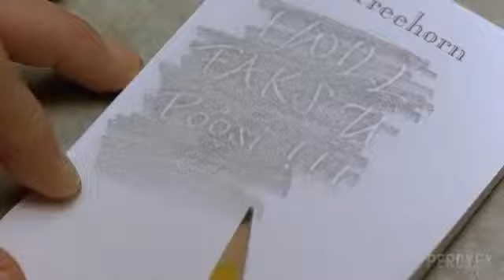The Big Lebowski - Treehorn